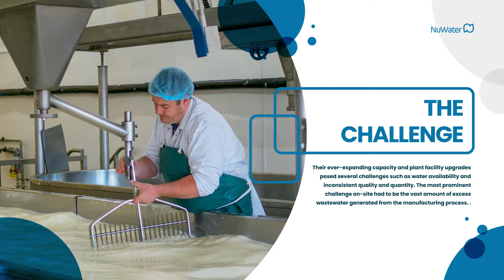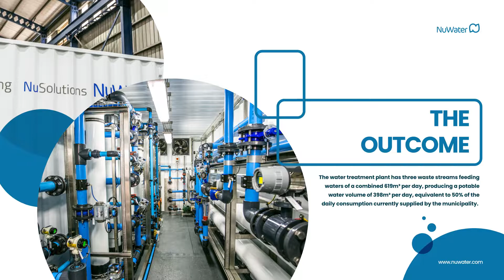NuWater Success Story: Local Cheese and Butter Manufacturer